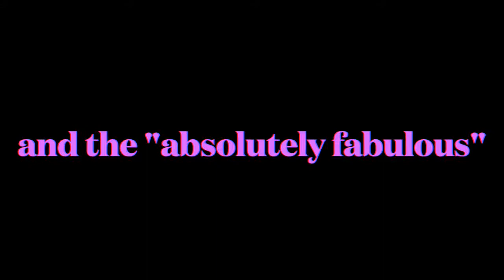A Cup of Tea with Steven and Harriet Thorpe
Best known for her turns in The Brittas Empire and Absolutely Fabulous, Harriet Thorpe has spent a lifetime on stage and screen. In this revealing interview with Steven Smith, Harriet talks about her favourite stage roles, how her inspirational parents taught her to respect everyone’s sexuality and whether AbFab will ever return.